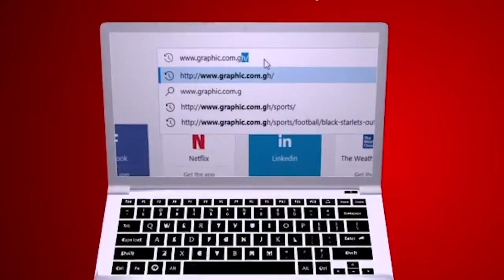When heaven sits on it by Rev Dr Ebenezer Markwei